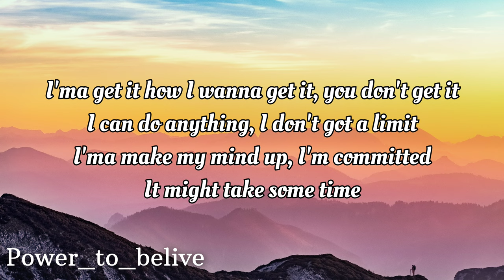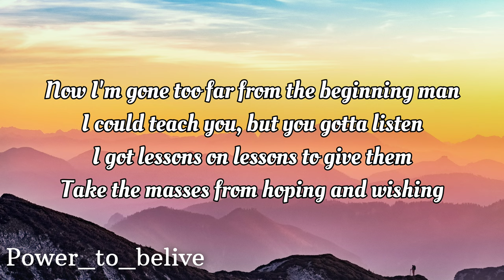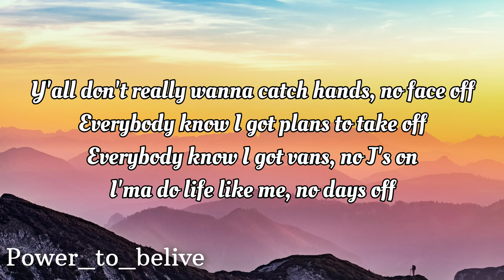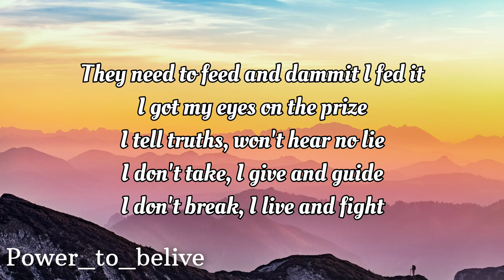NEFFEX - Choose It ♠️ (LYRICS)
LYRICS:

INTRO:
Watch me

VERSE 1:
Imma get it how I wanna get it
You don’t get it
I can do anything
I don’t got a limit
Imma make my mind up
I’m committed
It might take some time
Might take a minute
But I won’t give up I don’t give in to shit
I do what I want when I wanna do it
Call it a power or call it a gift
I call it persistence a drive and some wit uh
I ain’t no minute man
Good things take time when I’m in it man
Give me some time and I’m winning fam
Now I’m gone too far from the beginning man
I could teach you but you gotta listen
I got lessons on lessons to give them
Take the masses from hoping and wishing
To thinking and driven
And cutting the ribbons
Uh

They know they don’t want it more than me
I work hard they call it a disease
I work hard so i can go be free
But i don’t work for anyone but me
But it didn’t start like that
I was 9 to 5 didn’t feel right had
To get in touch with myself get my mind back
To figure out what i want in this life bad
And i don’t regret it
Failed a lot but learned my lesson
Got new moves new things new weapons
Now i finally got direction

HOOK:
We ain’t got no time to be complacent
You only got one life to go make a statement
Everything you want it’ll all be waiting
So put your mind to it and you can become greatness
So don’t quit, don’t stop
Push through it
You got dreams, one life
Go do it
Make moves, improve
Keep doing
A new life, a new you
You can choose it
Watch me

DROP:
Watch me
Lets go
Watch me

VERSE 2:
Y’all don’t really wanna catch hands
No face off
Everybody know I got plans
To take off
Everybody know I got vans
No J’s on
Imma do life like me
I don’t really care what you think about me
Hate filling minds up like a disease
Filling me with fight, some life energy
Knowing that I’m doing something right if you hating
I just try to keep my mind real vacant
I took all my time in the basement
I spent half my life impatient
It was worth all the time and patience

Ha, get it?
The way I said it?
Never mind
I don’t have a time, forget it
You can read all my rhymes on reddit
They need to feed and dammit I fed it
I got my eyes on the prize
I tell truths, won’t hear no lie
I don't take, I give and guide
I don’t break, I live and fight
On the chase, I got the sight
Vision goals, I set them right
Working thru the lonely nights
Worth it on the other side
If you try to make it fast
It won’t last
Take a stab, make impact
Face the facts but still act
Don’t give up, don’t look back
You got this
No stopping
No quitting
No stalling
No options
You’re all in
Follow your dreams and find your calling

HOOK:
Push through it
Go do it
Make moves, improve
Keep doing
Watch me

DROP:
Watch me